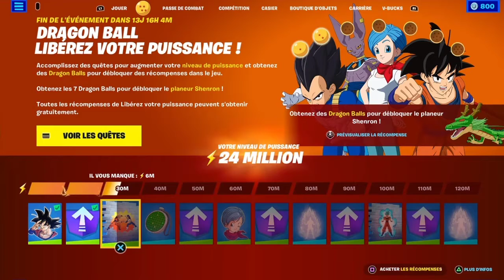TOUTES LES INFOS SUR L'ÉVÉNEMENT DRAGON BALL DE FORTNITE ! 🐉🉐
Cette vidéo vous donne tous les détails sur la mise à jour 3.65 de Fortnite et l'événement Dragon Ball.

Code créateur : Error_404 (ça m'aide réellement, mille merci à toutes les personnes qui l'ont mis précédemment et / ou qui vont le mettre ou le remettre)

Les codes pour les épisodes de DB Super :

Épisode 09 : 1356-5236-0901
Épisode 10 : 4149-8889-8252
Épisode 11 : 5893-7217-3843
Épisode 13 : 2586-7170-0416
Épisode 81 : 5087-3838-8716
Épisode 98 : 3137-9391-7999